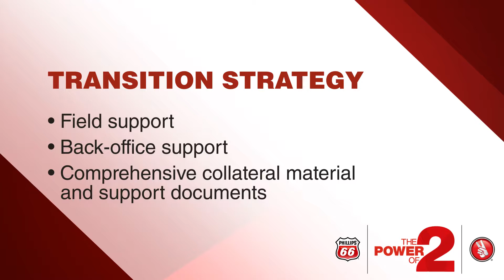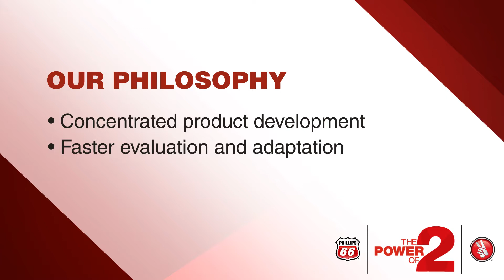Phillips 66 Power of 2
In 2016, Phillips 66 will consolidate its brand portfolio to Phillips 66 and Kendall Motor Oil. Please view this video for a brief overview of the exciting changes.